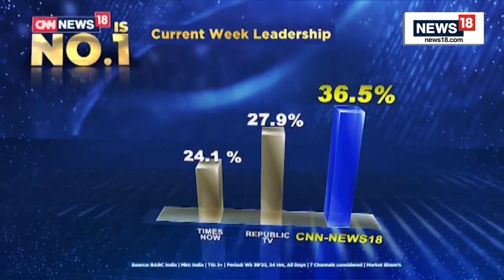Indian Of The Year 2022 | CNN News18 Indian Of The Year 2022 Begins In Delhi | English News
The CNN-News18 Indian of the Year (IOTY) 2022 felicitates Indians, across several categories, whose achievements have brought pride to the country. These include sportspersons, personalities from the entertainment industry, politicians, startup founders, and those working in the field of social change. Having seen 11 editions since its inception, the CNN-NEWS18 Indian of the Year has cemented its position as the biggest awards in the domain of News television and an institution of impeccable credibility.